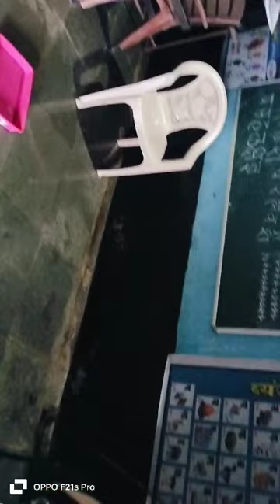Sad state of our tribal ZP school 🙏🙏